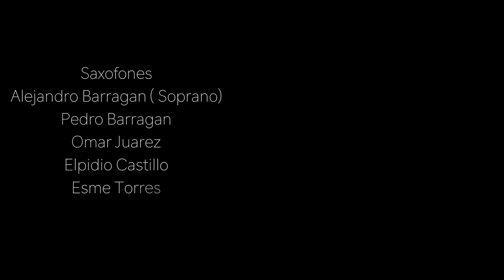The Christmas Song / Jingle Bells -Big Band Jazz de Tamaulipas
The Christmas Song - Mell Torme/ Robert Wells
Arreglo: Pedro Barragan

Jingle Bells
Arreglo: Sammy Nestico

Tampico Tamaulipas Mexico